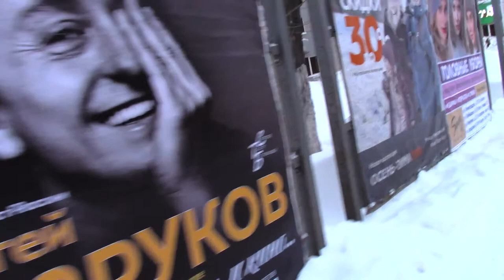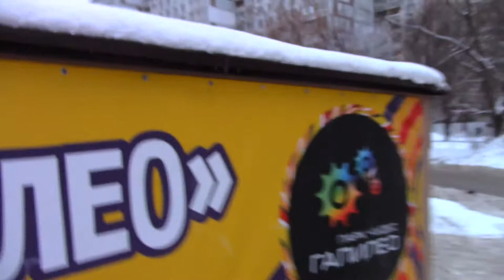VLOG Прогулка по улице